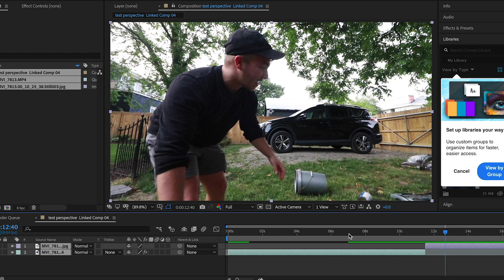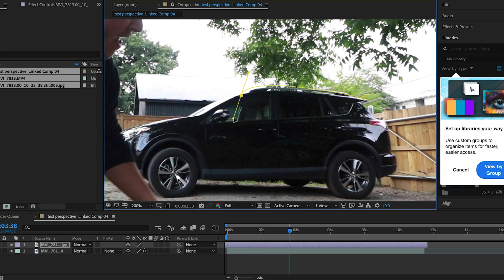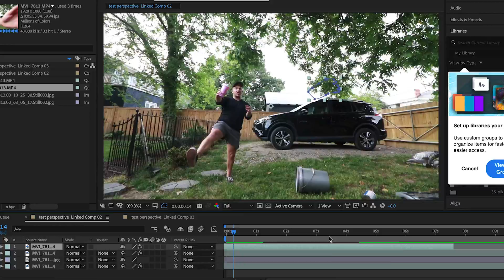Playing With Perspective | After Effects Tutorial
Super close to 10,000 followers on in twitter, so follow me over there!